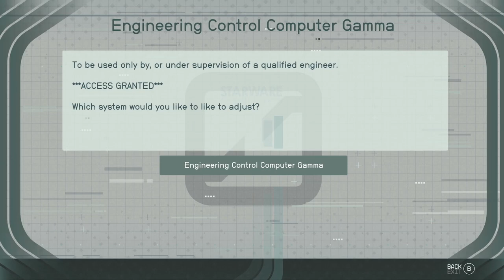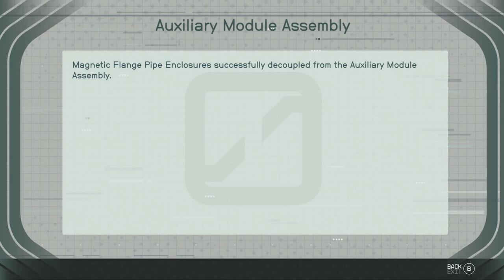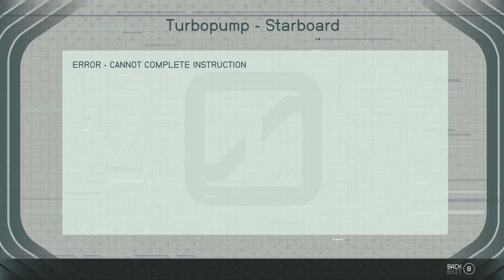STARFIELD - XBOX Walkthrough - PART 17 - FIRST CONTACT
First Contact - Side Mission